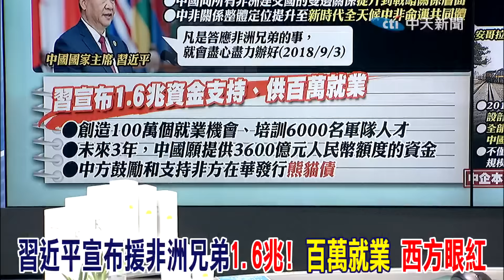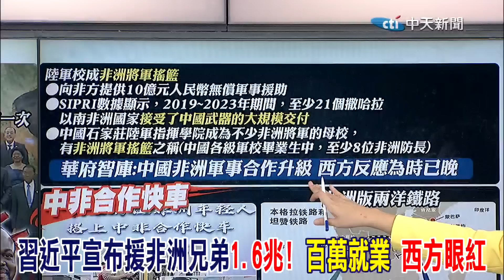習近平一句話讓西方眼紅 帥化民看中國三十年布局 非洲軍官一口河北話溜得很 整夜不睡追中國網劇